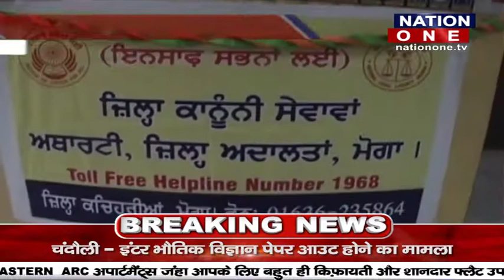FULL BULLTIN 9 AM 21 FEB....